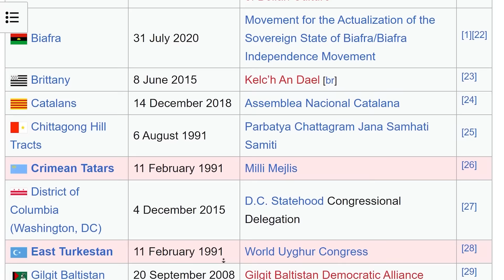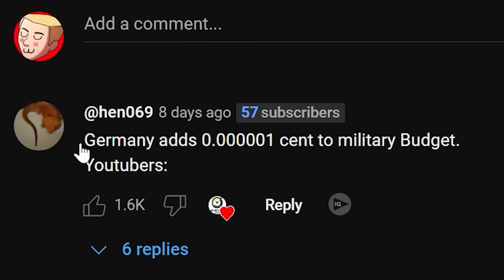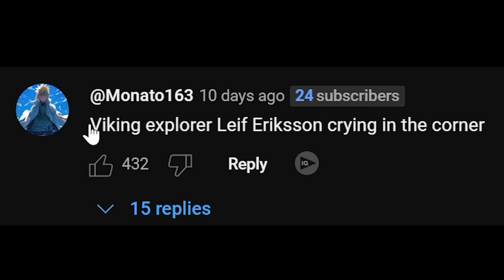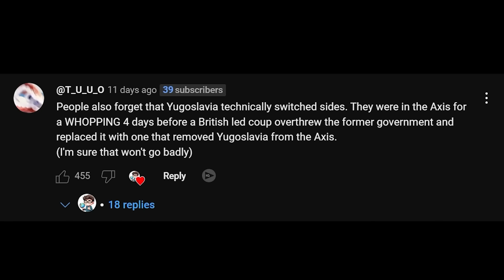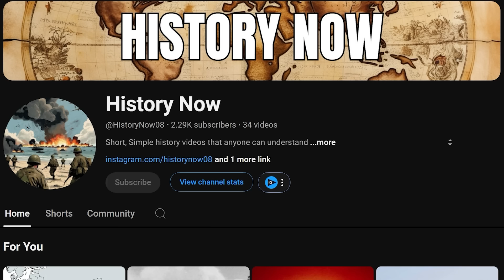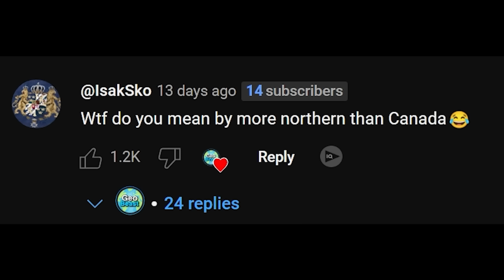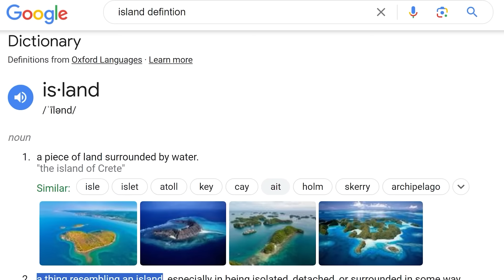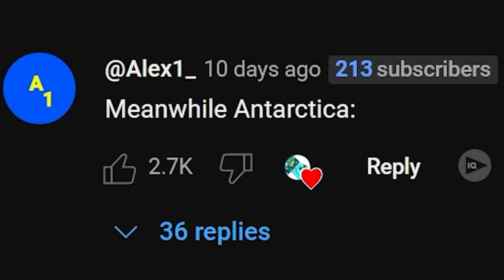Geography on YT Shorts Has Gone TOO Far...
Sarsath
Astrakonix
Timothy Darkcaster
Martin Kozlovský
Kade Kennedy
ZaneyBoi
Astrakonix
Jason Ticus
LuxembourgLover
TheMexican760
Tambre
sebby if you hear this i love you
KingBearHaze
KansasWasMentioned
KirinoIsBestGirl
Lucas Prentice
Lucas the Canadian Goose from Avoca (Honk Honk)
InquisitorXarius
JohnDenver
DOOCHBAGGINS
Fredrik Tibblin
I can't sleep without Drew's voice
Connor Pavlik
DaBeautiful-MEGAN-Underwood
aPhatNarwhal
Carmel Saida
Amateur Archaeology